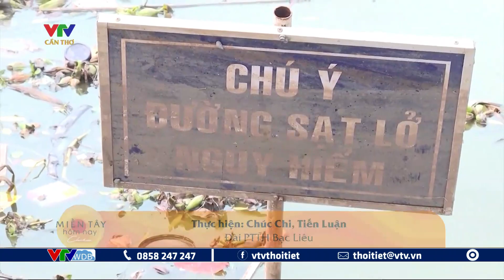Bến Tre đề nghị hỗ trợ 3.600 tỷ đồng chống sạt lở | VTVWDB